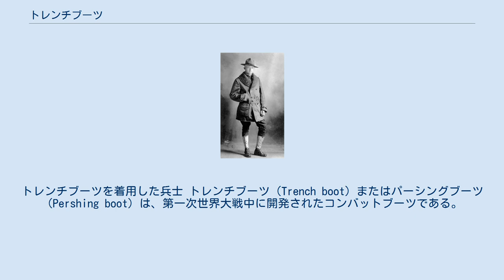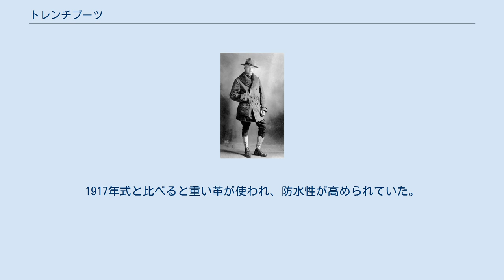トレンチブーツ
トレンチブーツを着用した兵士 トレンチブーツ（Trench boot）またはパーシングブーツ（Pershing boot）は、第一次世界大戦中に開発されたコンバットブーツである。
塹壕のぬかるみの中を歩くことを想定したもので、イギリス、アメリカ、フランス、ベルギーの兵士によって使用された。
 原型となった1917年式トレンチブーツ（1917 Trench Boot）はアメリカで開発され、大戦初期にはフランスやベルギーにも販売された。
アメリカ軍においては従来使用されていたラセット式軍靴（Russet Marching Shoe）を更新した。
ヒールはやや高く、靴底には鉄鋲が5列打ち込まれている。
ヒールの底には鉄板が固定されていた。
従来の軍靴よりは優れていたものの防水性を欠いており、いわゆる塹壕足を避けることはできなかった。
 1918年1月、アメリカ陸軍需品科幹部とアメリカ遠征軍司令部将校団が会談し、軍靴の改良に関する協議が行われた。
遠征軍司令官ジョン・パーシング将軍はここでの提案を承認し、陸軍省へ打電した。
その後まもなくして1918年式トレンチブーツ（1918 Trench Boot）あるいはパーシングブーツ（Pershing Boot）として知られる新型長靴の支給が始まった。
1917年式と比べると重い革が使われ、防水性が高められていた。
また、靴底はやや厚く、その他にも細部に改良が加えられていた。
従来の長靴よりも大きかったため、兵士たちからは「小さな戦車」（Little Tanks）とも呼ばれた。